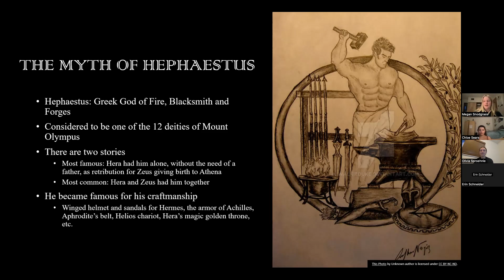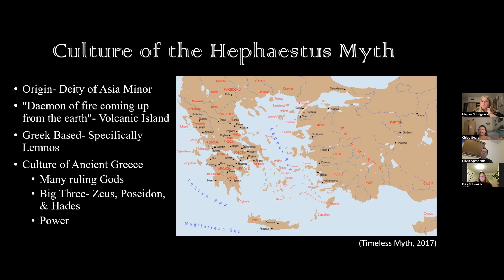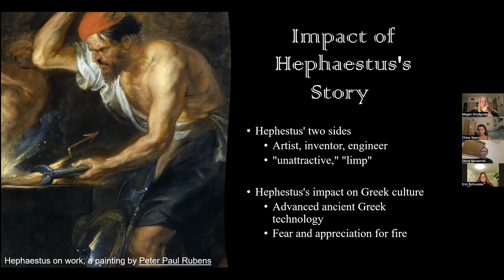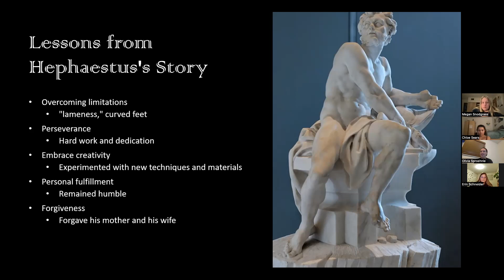Hephaestus Myth Presentation